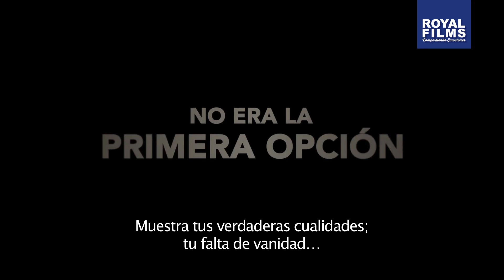LAS HORAS MÁS OSCURAS